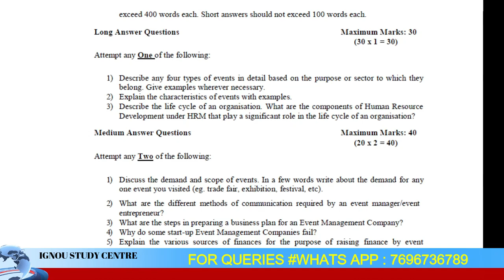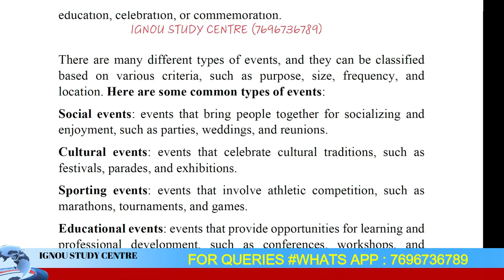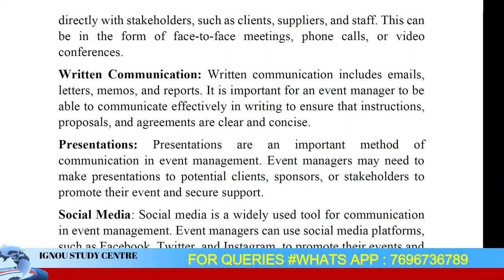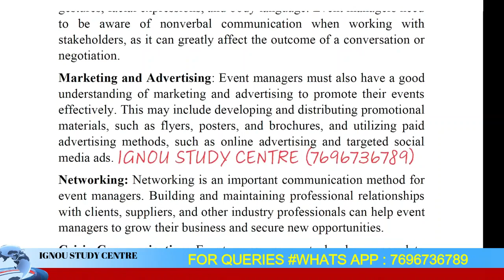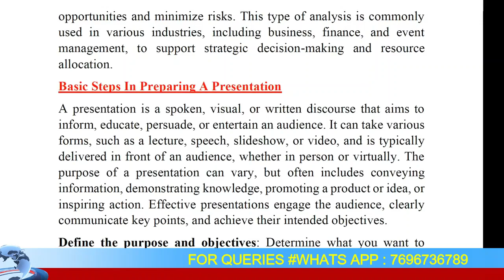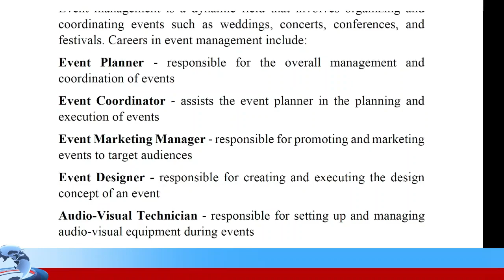BHC11 Solved Assignment IGNOU 2022-23 II DEVMT SOLVED ASSIGNMENT